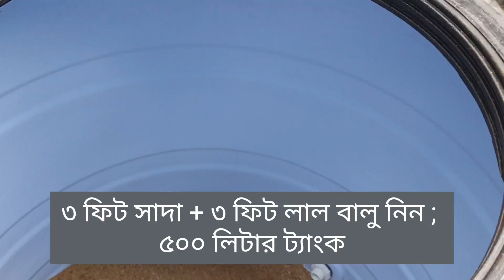পানির ট্যাংকে লাল/সাদা বালু দিয়ে ফিল্টার বানানোর নিয়ম | How to make filter on Water Tank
এই ভিডিও তে দেখতে পাবেন কিভাবে ছাদে পানির ট্যাংকে ফিল্টার বানাতে হয়।